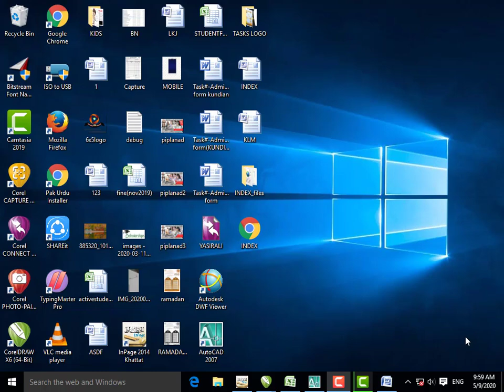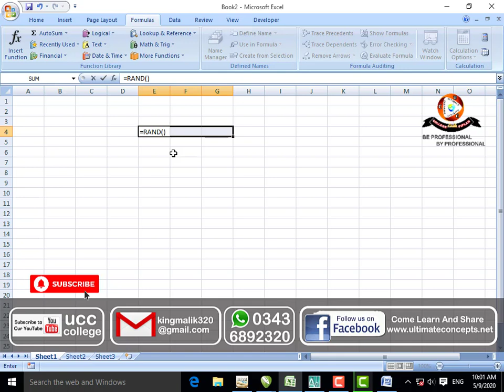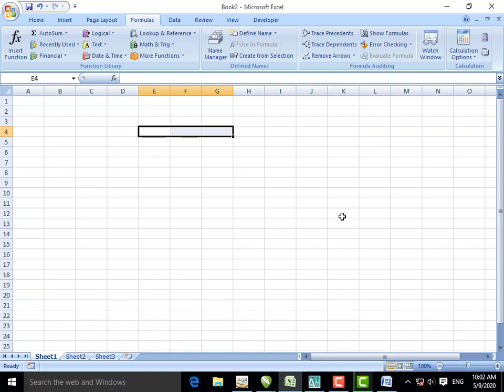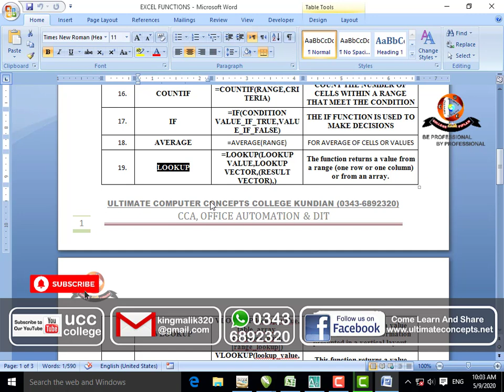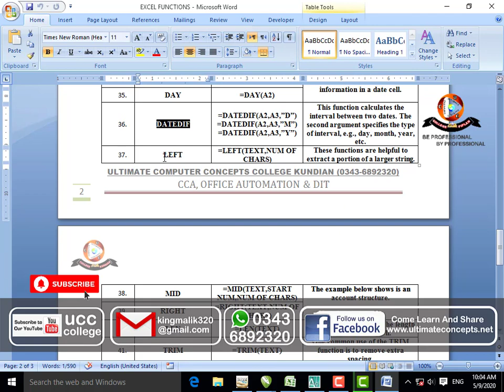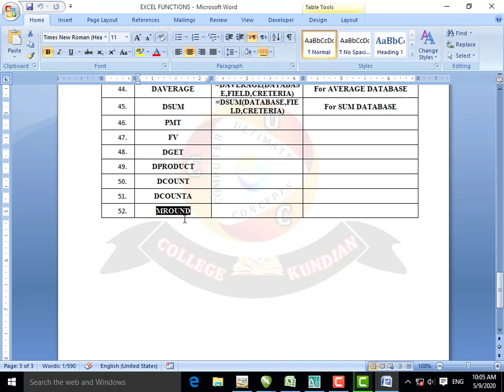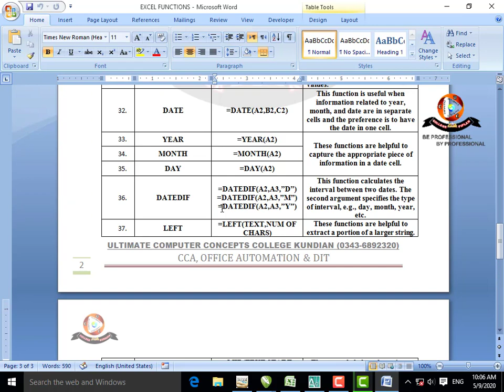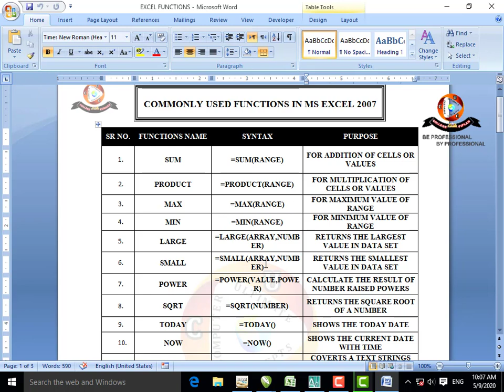MS EXCEL 2007 | LECTURE 12 | FORMULA TAB | 52 FUNCTIONS | UCC COMPUTER COLLEGE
Microsoft Excel || FORMULA TAB | 52 FUNCTIONS || URDU - HINDI TUTORIALS || UCC COMPUTER COLLEGE

Whatsapp # 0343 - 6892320    Face Book Page :Come Learn And Share